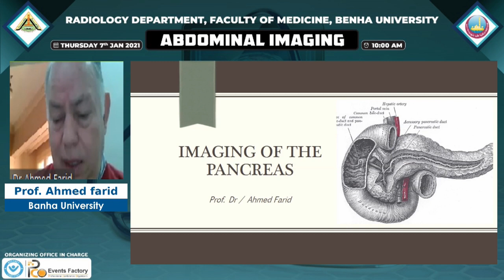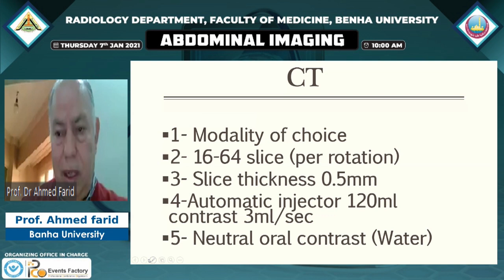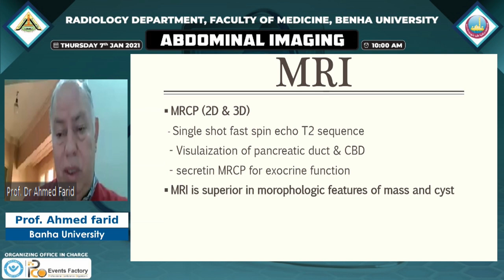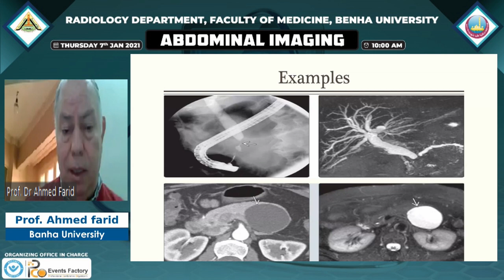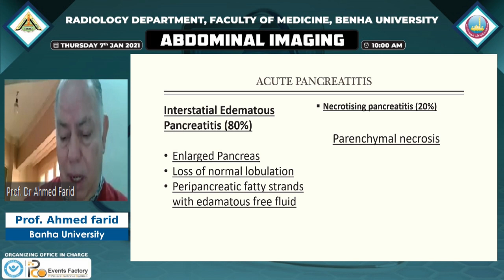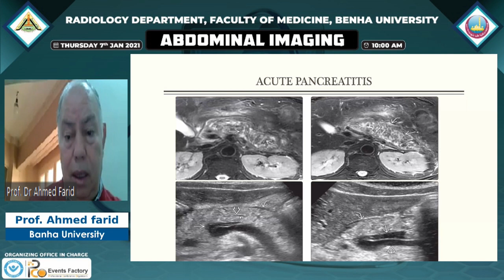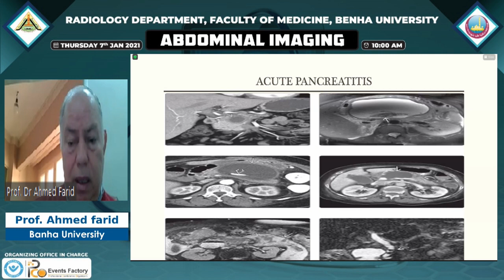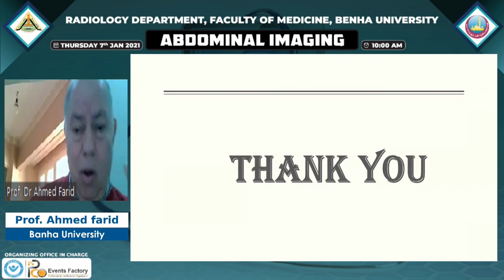IMAGING OF PANCREAS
NOW.!👏
 Radiology Course, 🕍
The First Live Session! (Virtual Course) 👏😍
 Under the title:-
Abdominal imaging
Thursday, 7th  January 2021- ⏰10:00 am
🎖️Coures Director:
Prof.Hesham Elsheikh
Head of the Department of Diagnostic Radiology